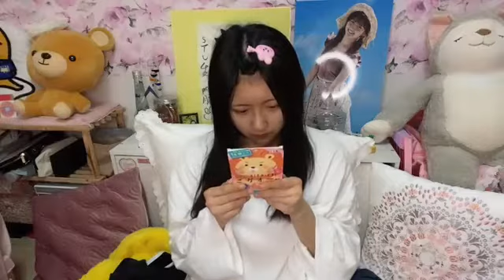門脇実優菜(STU48)2021年4月24日SHOWROOM